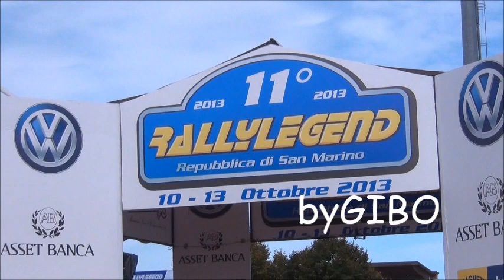11° Rally Legend 2013 - San Marino - Day 1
11° Rally Legend 2013 - Repubblica di San Marino - Prima giornata di gara, shakedown e prova speciale in notturna "I Laghi"